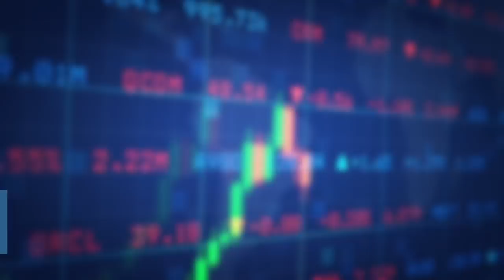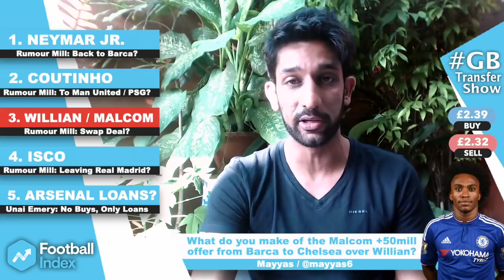Higuaín to Chelsea?: GBTransferShow (ft. Gab Marcotti)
I'm joined by ESPN's Gab Marcotti in this second episode of GBTransferShow, in association with 'Football Index', to discuss Neymar's desire to get back to Barcelona, Chelsea's interest in Higuaín, Coutinho's future, Willian / Malcom's proposed swap deal, and Arsenal's transfer strategy. (Scroll down for the time-stamps by topic)

And do check out 'Football Index', where you can trade shares in players to win real money